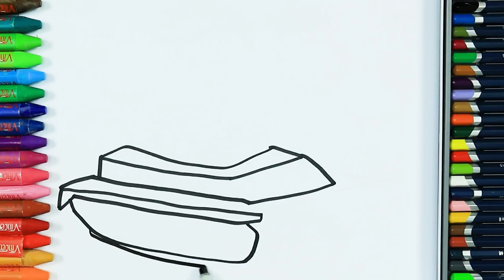الرسم والتلوين للأطفال | كيفية رسم قط | الأطفال ألوان الفيديو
الرسم والتلوين للأطفال | كيفية رسم قط | الرسم للأطفال | الأطفال ألوان الفيديو كيفية رسم ولون الاطفال التلفزي.

الرسم والتلوين للأطفال | كيفية رسم خيمة | الرسم للأطفال | الأطفال ألوان الفيديو كيفية رسم ولون الاطفال التلف.

الرسم والتلوين للأطفال | كيفية رسم زهرة ملونة | | الرسم للأطفال | الأطفال ألوان الفيديو كيفية رسم ولون الاطفا.